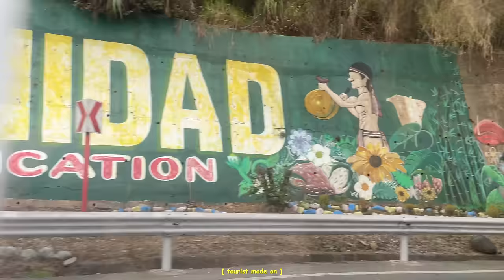LIFE IN +63🇵🇭 as a first time tourist in pangasinan & baguio 🍓🏖️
hope youve been enjoying LIFE IN +63🇵🇭 so far!!

where i link most of the stuff i use

🔎: back in the philippines, travel, naia, pangasinan, baguio, cave, bolinao falls, patar beach